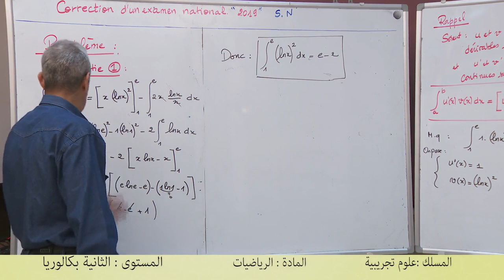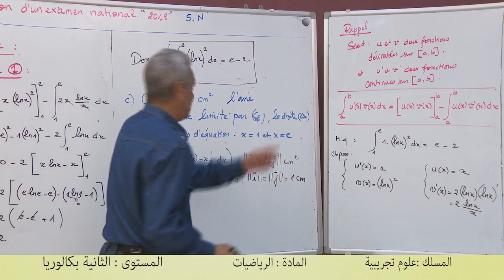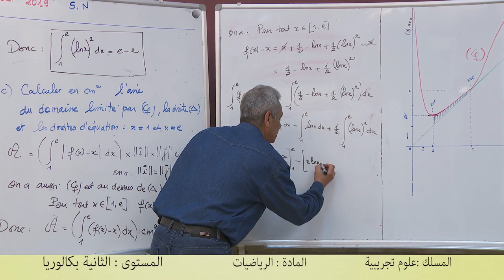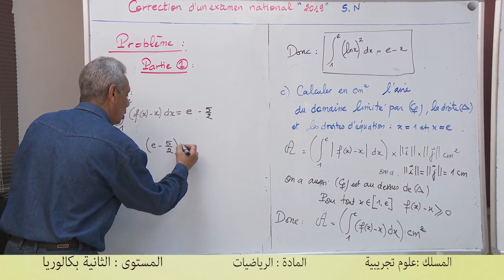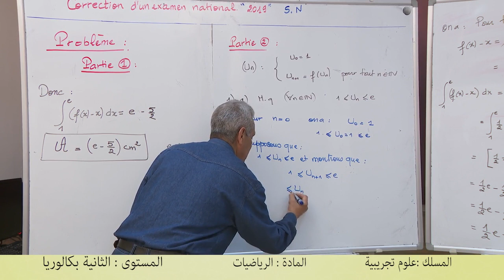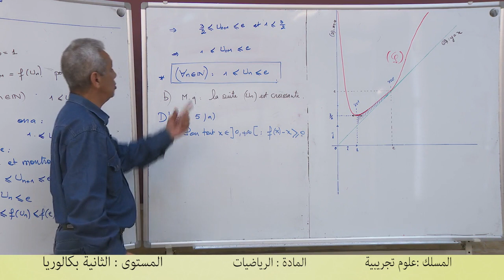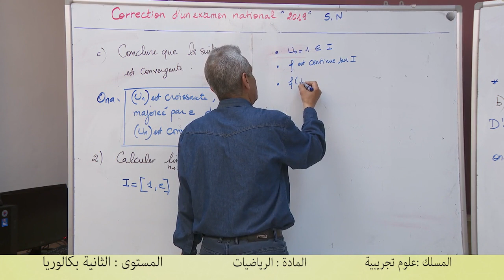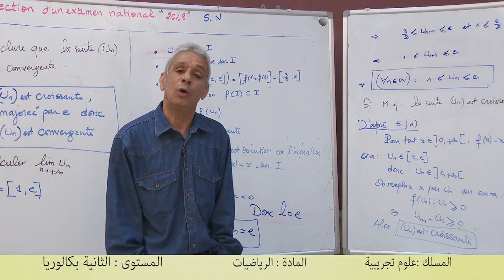الخامس
الرابع
الثالث